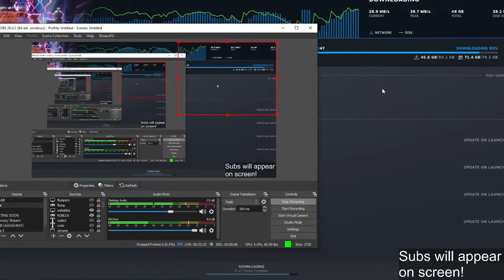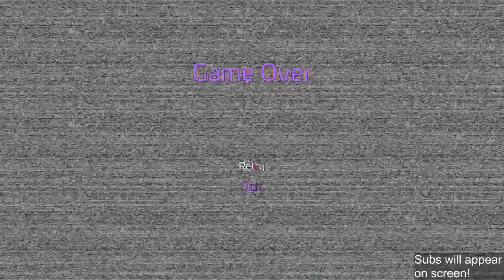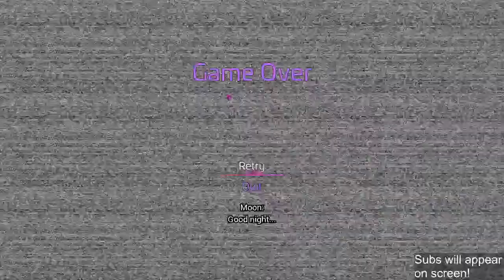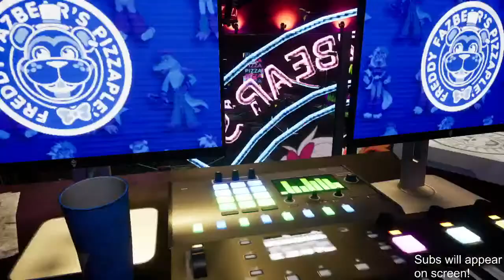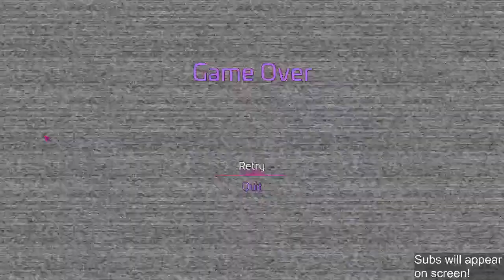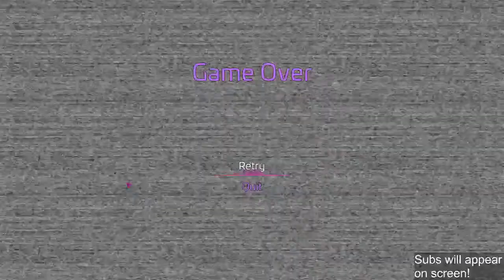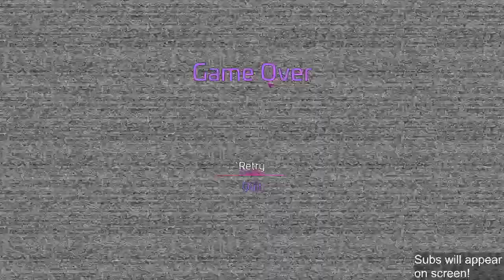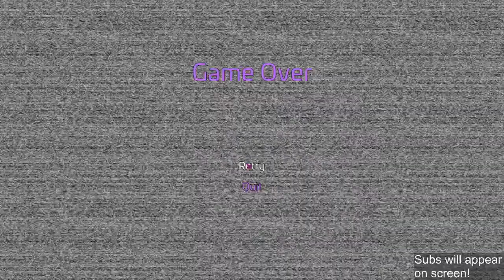Five Nights at Freddy's: SECURITY BREACH LIVE PLAYTHROUGH